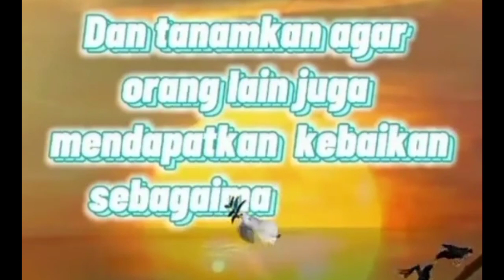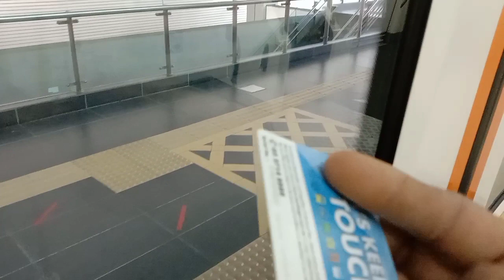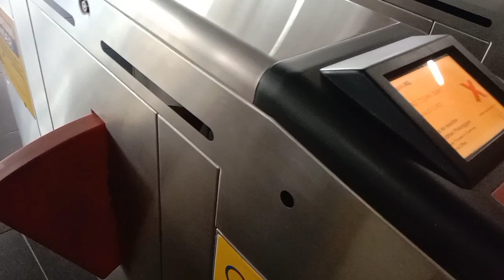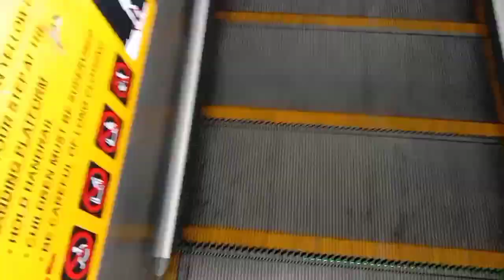NAIK LRT BUKIT JALIL-PUCHUNG MALAYSIA